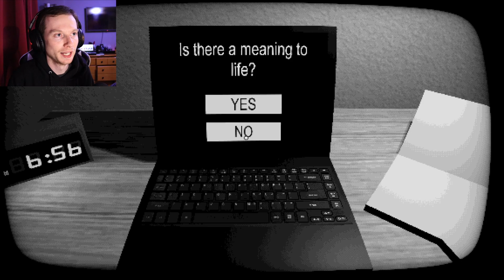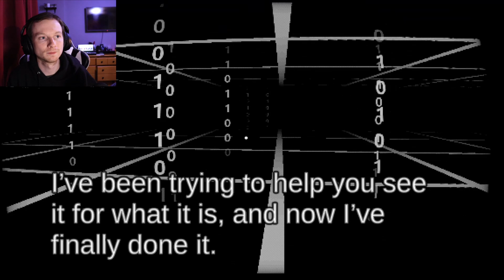This survey drives people to insanity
Let me know what you thought of "the survey"!
It definitely drove me to insanity I'm pretty sure.

Current Schedule (est): ~Every Saturday

Always considering comment suggestions on games in the future!